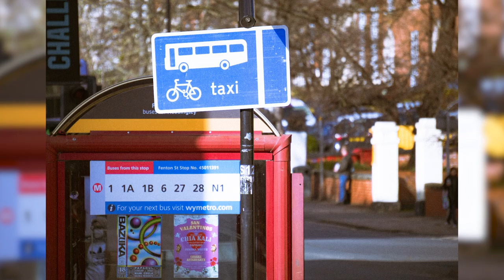Charles J. Wilkinson - Photo show reel 2022